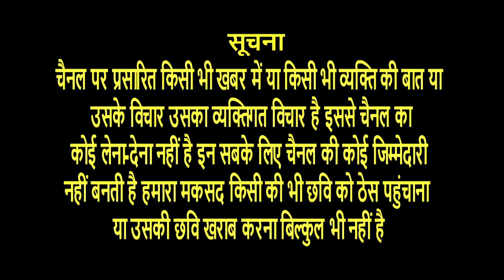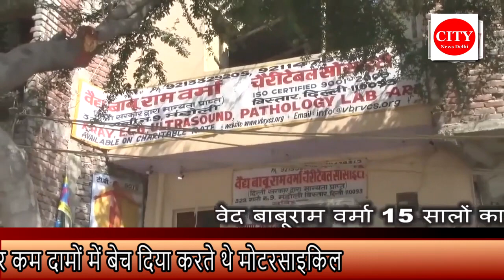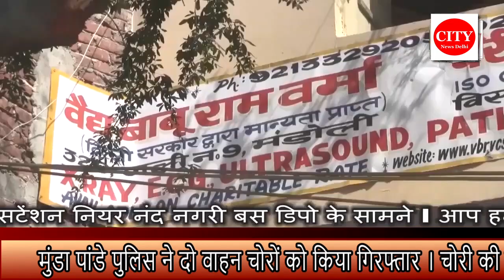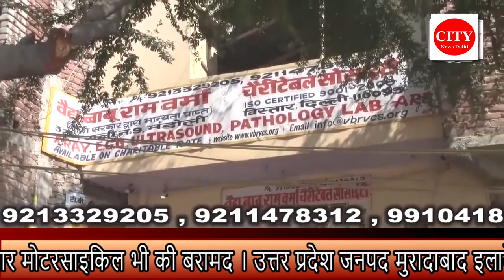CITY NEWS DELHI -मुंडा पांडे पुलिस ने दो वाहन चोरों को किया गिरफ्तार ।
मुंडा पांडे पुलिस ने दो वाहन चोरों को किया गिरफ्तार । चोरी की गई चार मोटरसाइकिल भी की बरामद । उत्तर प्रदेश जनपद मुरादाबाद इलाके का मामला। पुलिस मामले की जांच में जुटी । वाहनों की नंबर प्लेट फर्जी लगाकर कम दामों में बेच दिया करते थे मोटरसाइकिल